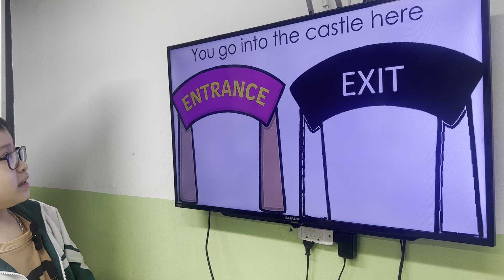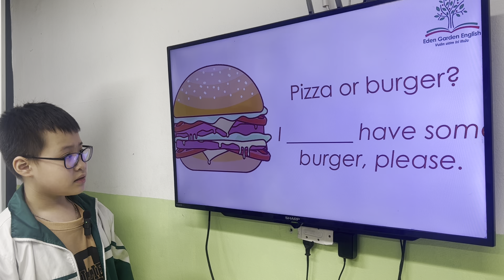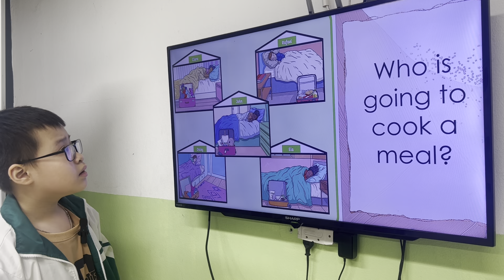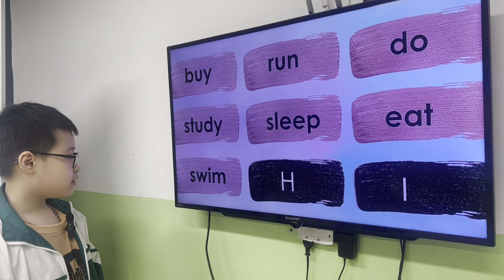SIMON 2 _Superseeds 03_Flyers_Unit 7